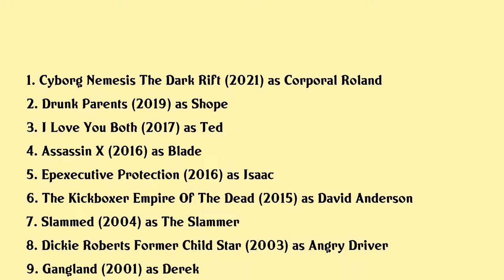Sasha Mitchell Movies list Sasha Mitchell| Filmography of Sasha Mitchell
Sasha Mitchell Full Movies List Filmography of Sasha Mitchell

Latest movies of Sasha Mitchell are:

1. Cyborg Nemesis The Dark Rift
2. Drunk Parents
3. I Love You Both
4. Assassin X
5. Epexecutive Protection
6. The Kickboxer Empire Of The Dead
7. Slammed
8. Dickie Roberts Former Child Star
9. Gangland
10. Luck Of The Draw
11. This Is How The World Ends
12. Class Of 1999 Ii The Substitute
13. Kickboxer 4 The Aggressor
14. Kickboxer 3 The Art Of War
15. Kickboxer 2 The Road Back
16. Parent Trap Hawaiian Honeymoon
17. Spike Of Bensonhurst
18. Death Before Dishonor
19. Not Quite Human

Complete list of movies acted by Sasha Mitchell are in this video.

Please Comment down your favorite movie of Sasha Mitchell